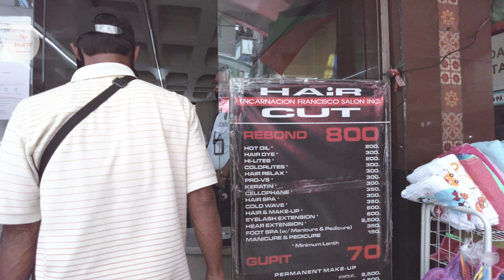₱10 Pesos LANG!? Patir/Pastil in Quiapo Manila PINAKA MURA?